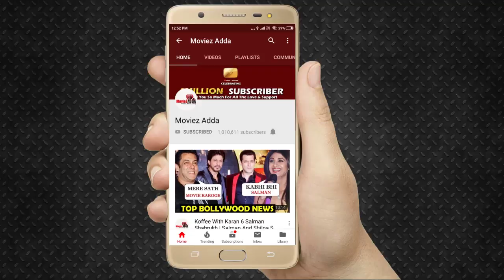Arjun Kapoor And Malaika Arora MARRIAGE CANCELLED | WATCH Why